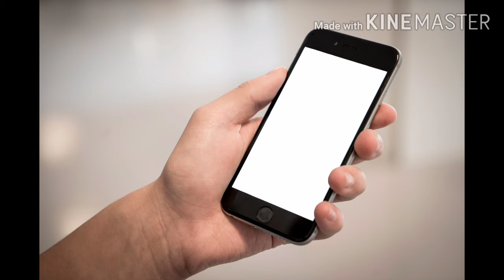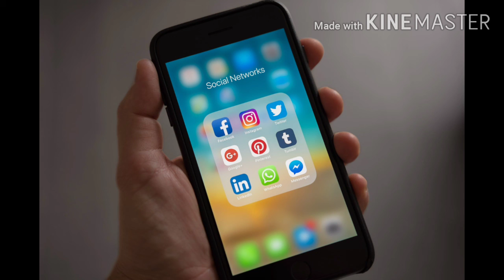🅺🆄🆃🆃🆈 🆂🆃🅾🆁🆈|🅷🅰🅻🅻🆅🅰 🅲🅾🅼🅴🅳🆈|🆂🆄🅽🅳🅰🆈 🆁🅴🅻🅰🆇 🆅🅸🅳🅴🅾|Mana kannadi|Elango Babu|Tamil|Google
Dear friends.
I am Elango babu.
This Mana kannadi channel reflex your feelings and thoughts.
In this channel I give motivational speech in tamil.
In my motivation I give tamil quotes and ponmoligal also.
l create my mana kannadi channel as a best motivational channel.
when you are in vex(broken heart), at the time you see mychannel; definitely my channel uplift you from sad mood and gives happiness.
thanks for reading this and watch my mana  kannadi channel.
                      your friendly,
                                Elango babu.🙏